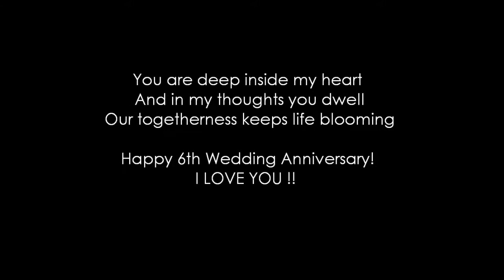Our Love Journey